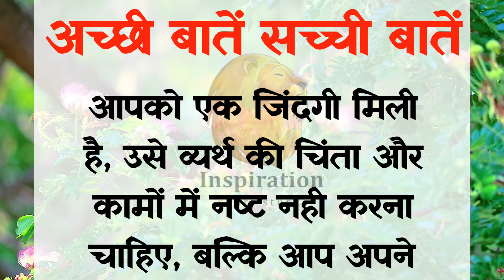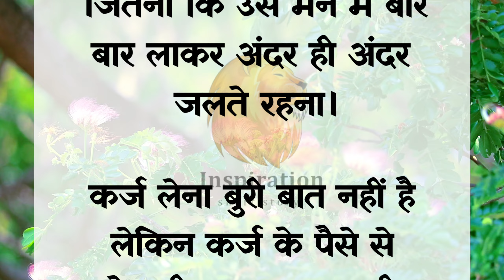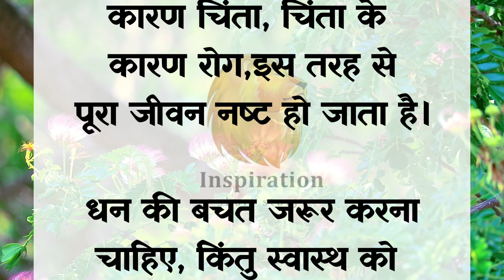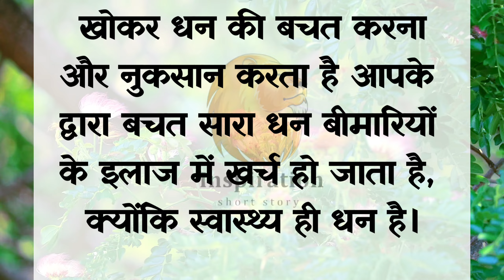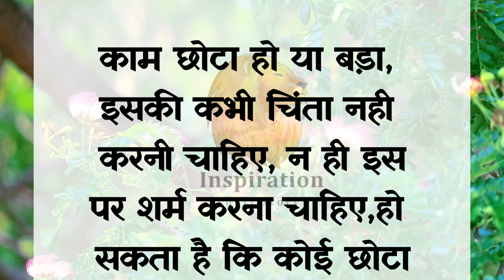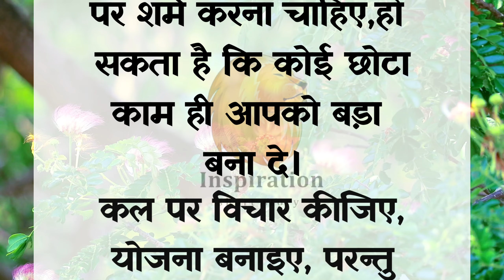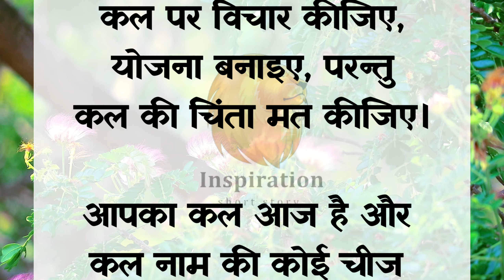ज्यादा चिंता करने वाले लोग ये जरूर सुने | Best Motivational And Inspirational Quotes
budha quotes in hindi
hindi quotes
motivational story in hindi
budha gyan
achhi baate sacchi baate